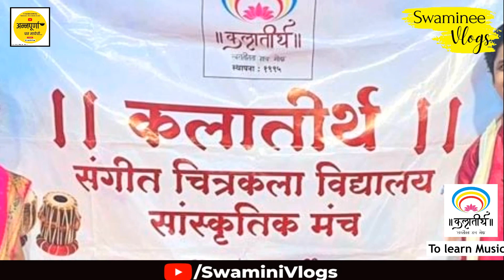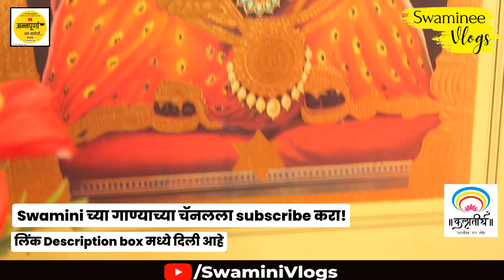Sheera Recipe | शिरा | ft: Madhura Ranjekar | Navratri Special | Annapurna S3 EP10 | SwaminiVlogs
Hello Everyone!

Kalaatirth Music & Art Institute
Online/Offline Music and Drawing Classes for Singing, Harmonium, Drawing, Mandala Art, etc.

Today's Video : शिरा | Sheera Recipe | Suji Ka Halwa | ft: Madhura Ranjekar | Navratri Special | Annapurna S3 EP10 | SwaminiVlogs

Video Editing - Swamini Kulkarni

talkshow, marathi talk show, interview, marathi interview, artist interview, kitchen, Food, food vlog, food series, mom videos, mom cooking, daily vlogs, music, life, love